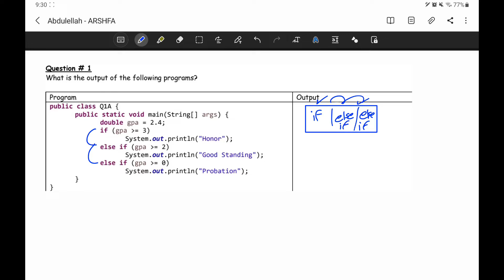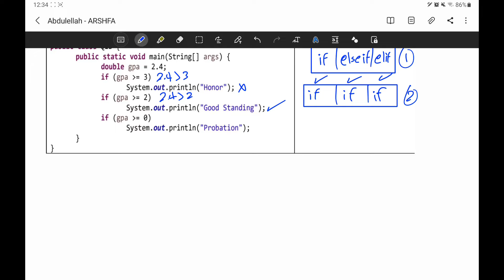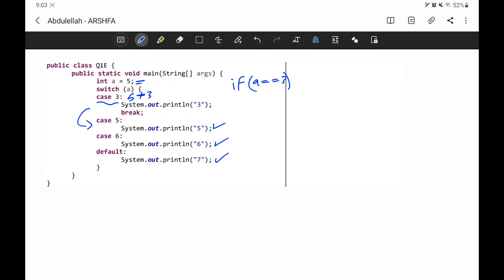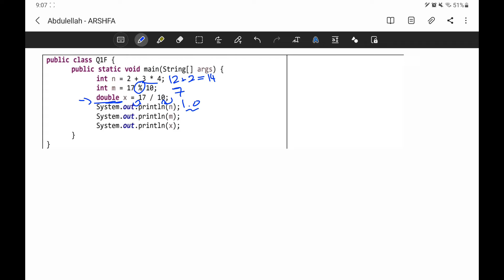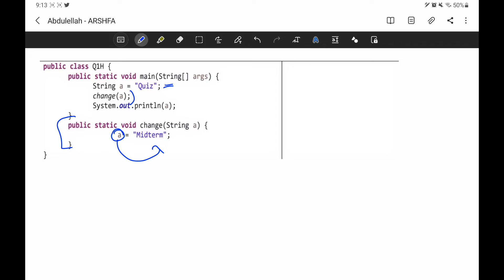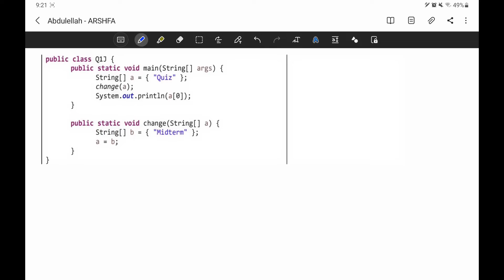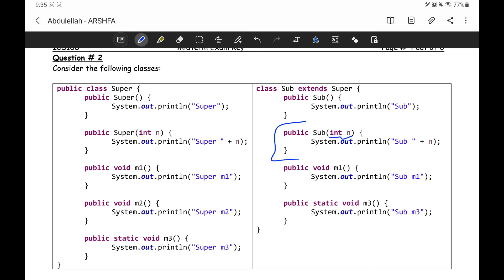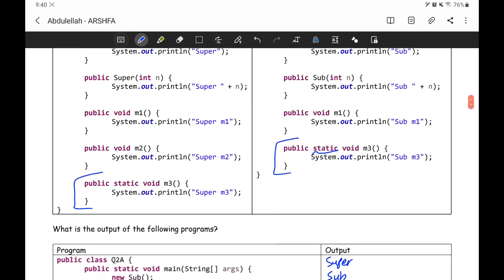KFUPM - ICS 108 - Term 203 - Midterm | أرشفة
من تقديم الطالب: عبدالإله الغامدي

أرشفة هي مبادرة طلابية، والتي نسعى من خلالها أن نكون المنصة الأولى للطالب في جامعة الملك فهد للبترول والمعادن للجانب الأكاديمي/غير الأكاديمي

بإمكانكم إيجاد جميع المقاطع والملفات في منصة أرشفة عبر الرابط التالي

Questions Timing:
1. 00:20
2. 08:54